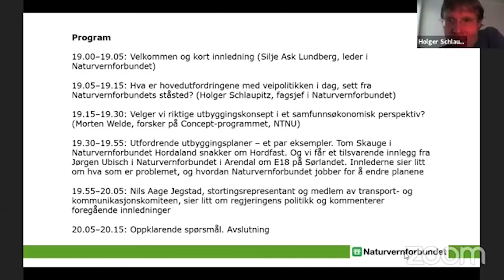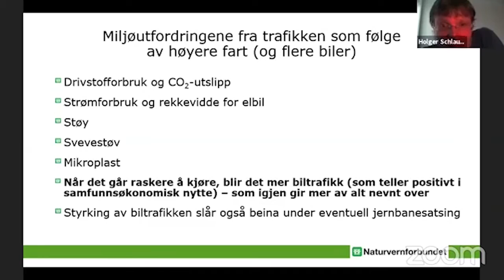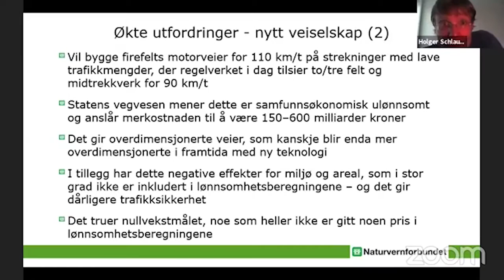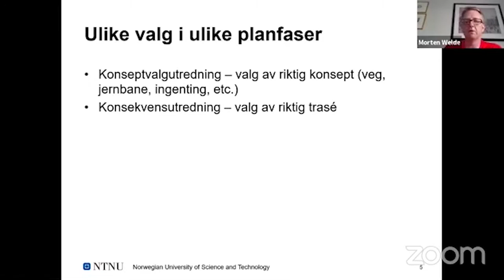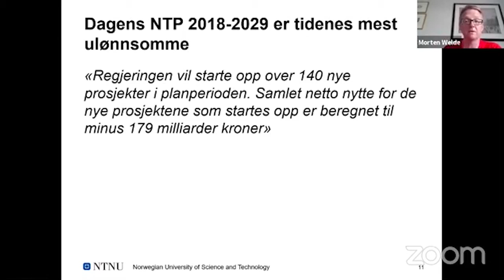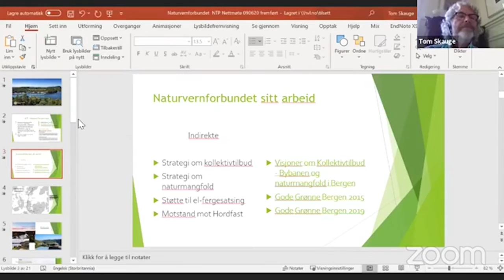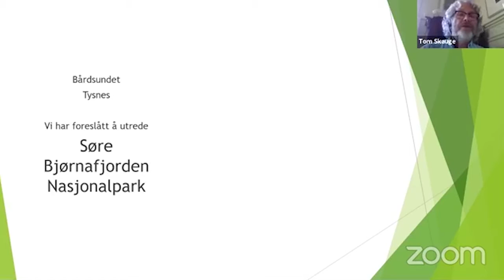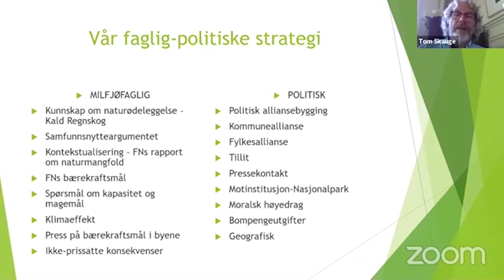På ville veier - Store motorveiutbygginger truer natur og klima.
Store motorveiutbygginger truer natur og klima. Vi trenger gode diskusjoner om bedre løsninger.

Webinaret retter seg mot alle som ønsker å lære litt om utfordringene natur- og miljøvernere landet rundt opplever med stadig nye planer om motorveiutbygging, ikke minst fra Nye Veier AS, som vil bygge masse motorvei, også på strekninger med lav trafikk og god standard fra før. Hva er konsekvensene for natur og klima? Er slike veier bra for samfunnet, eller fins det bedre løsninger? Hvordan jobber Naturvernforbundets folk med de konkrete sakene?